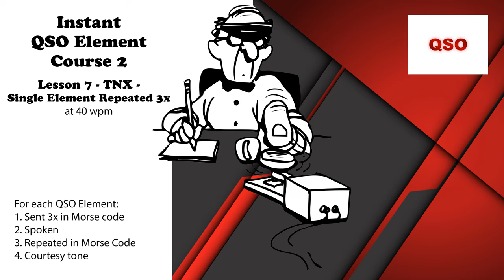Course 2 - Lesson 7 - TNX - Single Element Repeated